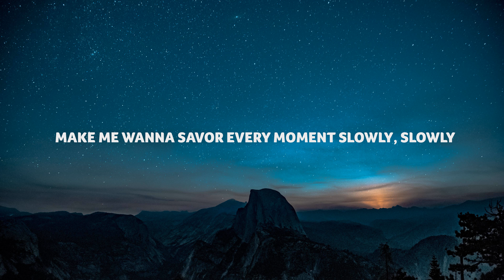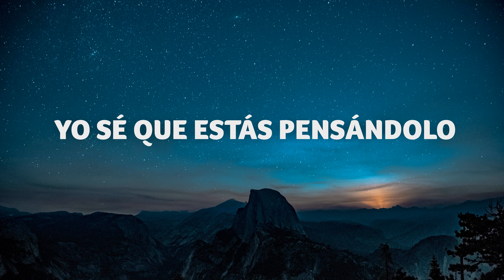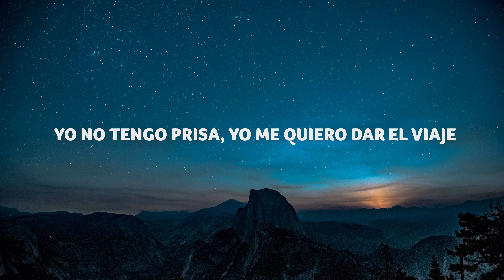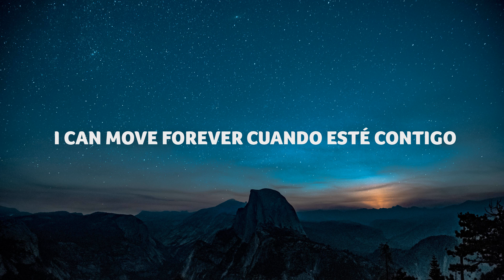Luis Fonsi, Daddy Yankee - Despacito (Remix) (Lyrics) Feat. Justin Bieber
Lyric video for Luis Fonsi, Daddy Yankee - Despacito (Remix) (Lyrics) Feat. Justin Bieber

“Luis Fonsi, Daddy Yankee - Despacito Remix Feat. Justin Bieber” Lyrics

Come and move that in my direction

[Verse 1: Luis Fonsi & Daddy Yankee]

[Coro: Luis Fonsi, Daddy Yankee & Justin Bieber]
Despacito
Despacito
Sube, sube)

[Bridge 1: Luis Fonsi & Daddy Yankee]

[Bridge 2: Daddy Yankee & Justin Bieber]
¡Oye!

Despacito
Despacito
Sube, sube)

Despacito
¡Bailalo!

[Bridge 3: Daddy Yankee, Luis Fonsi & Justin Bieber]
Despacito